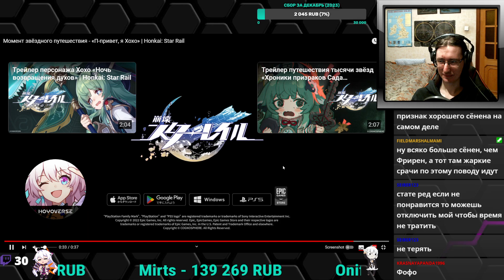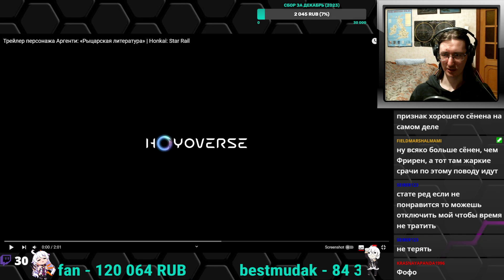ОН ТАКОЙ ГЛУПОПРЕКРАСНЫЙ! Трейлер персонажа Аргенти: «Рыцарская литература» | Honkai: Star Rail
Смотрим ролики по Honkai: Star Rail.